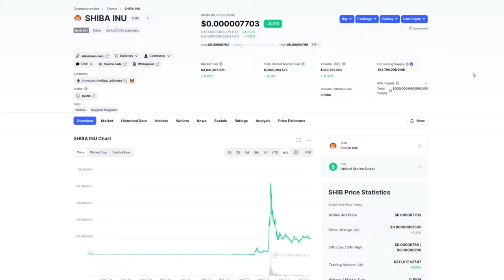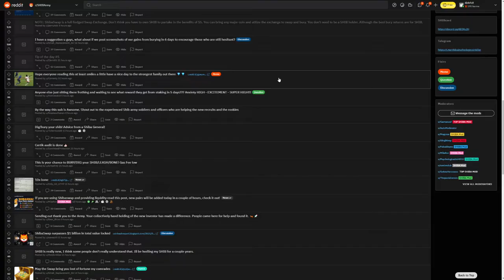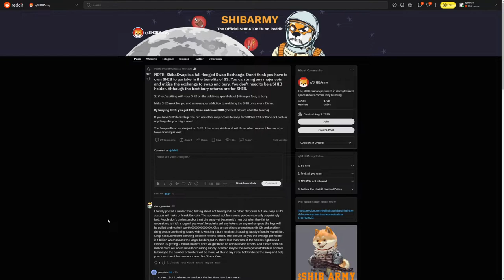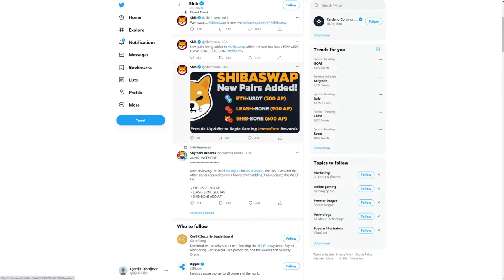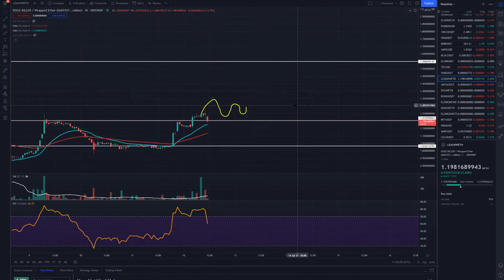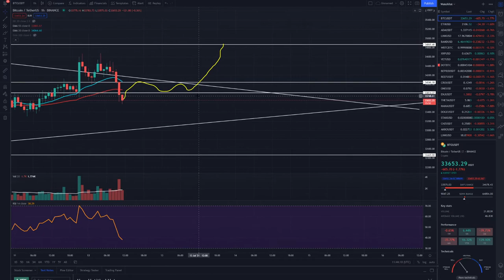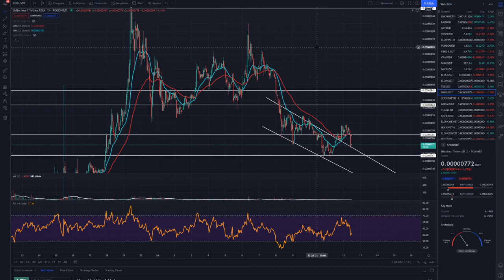WHAT SHIBASWAP IS DOING WILL MAKE SHIBA INU SKYROCKET IN PRICE ! SHIBASWAP EXPLAINED !